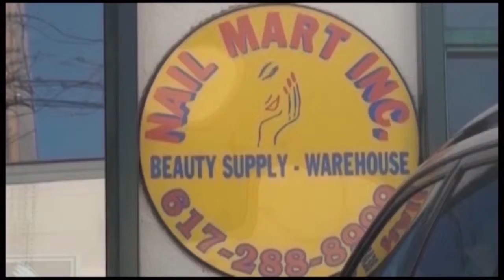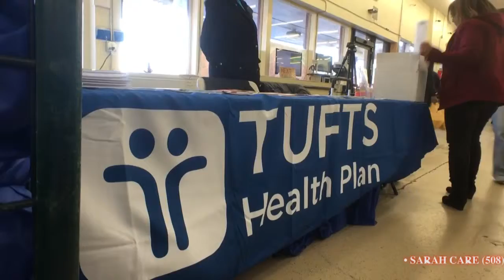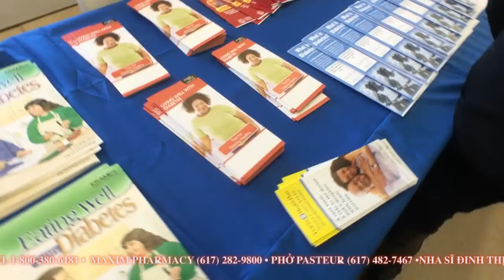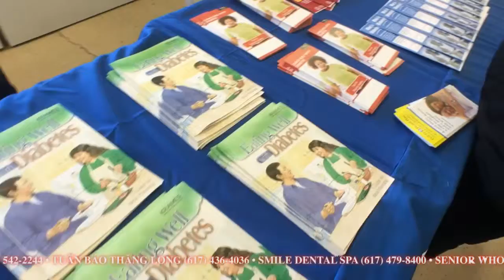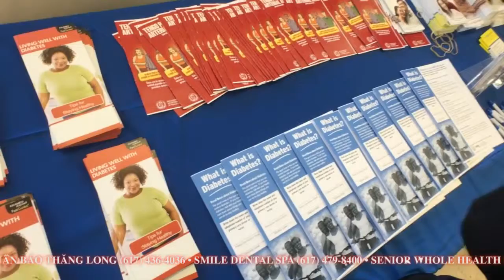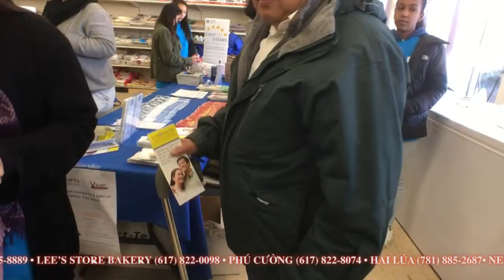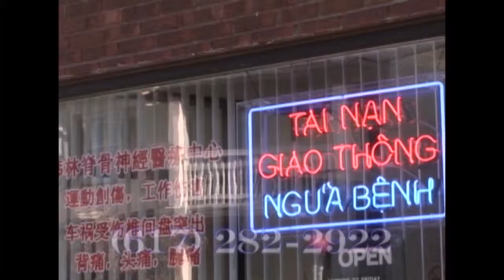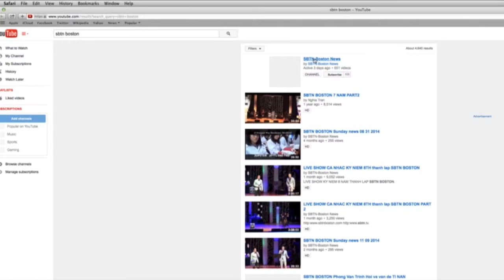Phát quà và hướng dẫn chăm sóc sức khoẻ tại Tp Lowell